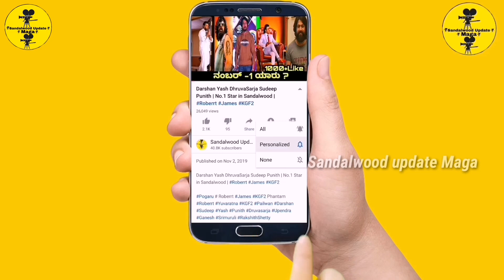ODEYA MOVIE 4TH DAYS TOTAL COLLECTION | CHALLENGING STAR DARSHAN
Namma Sandalwood Update